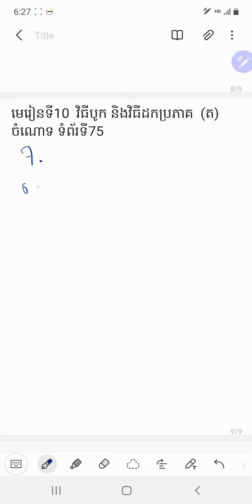មេរៀនទី10៖វិធីបូក និងវិធីដកប្រភាគ [ចំណោទទី7] (ទំព័រទី75)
គណិតវិទ្យាថ្នាក់ទី6